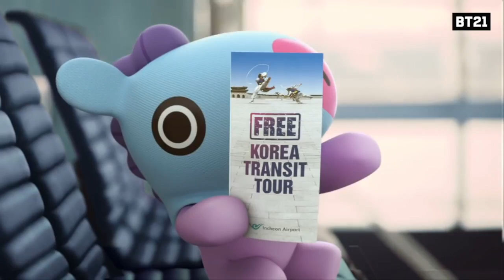BTS (방탄소년단), BT21 'BT21mon Adventure' Concept Trailer | Digimon AU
Happy birthday, Kim Taehyung! He said He likes Digimon so I made this.

Digimon!au in which 7 boys' doodles came into life to save the world.

Because Taehyung loves Digimon.

 ARMY is the 8th DigiDestined together with Van.

Learning a very basic motion graphic using Motion